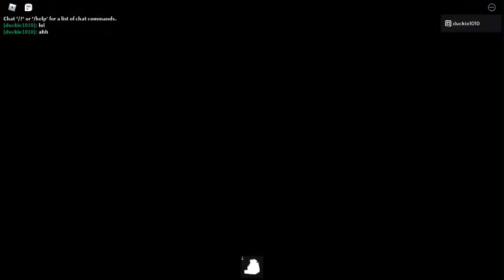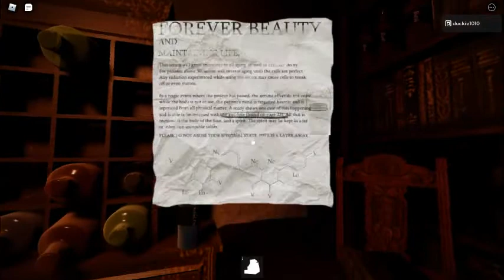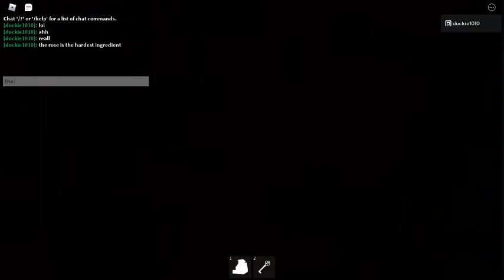I am showing you were the dead rose is at in Judy chapter 2(Roblox)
the dead rose is very hard to find so i thought i might help you find it when chapter 3 comes out i will get in it and help you find all the hard things.